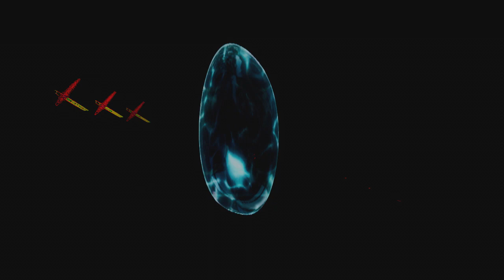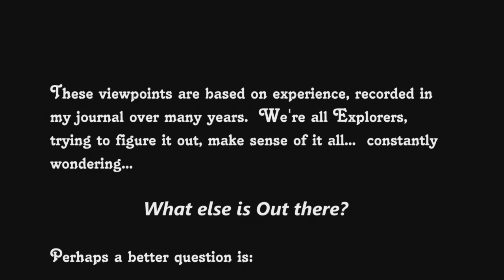ET Interview Pt 3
One year after the ET interview I share what I've learned: Telepathy Lessons, Compatibility, more